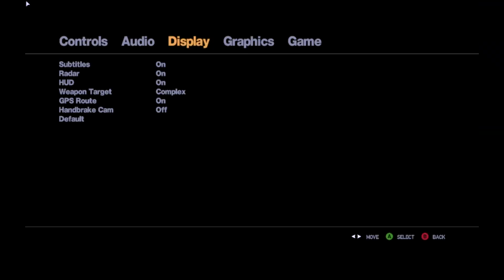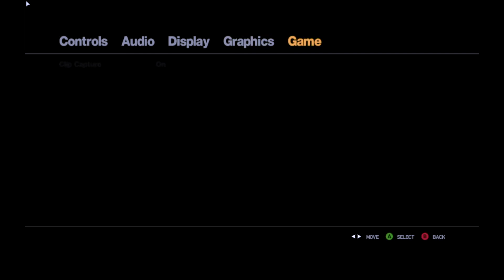Grand Theft Auto IV - Steam Deck OLED Gameplay Steam OS 3.5.7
Dive into the bustling streets of Liberty City with Grand Theft Auto 4 on Steam Deck, featuring stunning OLED gameplay flawlessly running on Steam OS 3.5.7! Join us for an action-packed gaming session as we navigate the criminal underworld, showcasing the visual brilliance and immersive experience of this iconic title on your portable gaming device. Watch now for an unparalleled adventure with GTA 4 on Steam Deck's vibrant OLED display!

Game: Grand Theft Auto IV
Game Release Date: 2008
Platform: PC
Gaming on: Steam Deck OLED 512GB
Proton Version: 8.0-4
Steam OS: 3.5.7

CHAPTERS

00:00 - Hands On Gameplay
05:00 - Screen Recording
10:54 - Settings